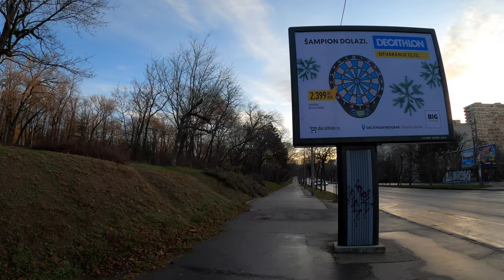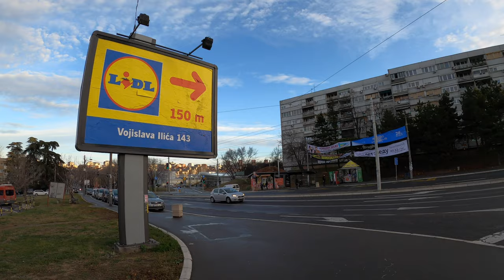⁴ᴷ Ustanička | Belgrade, Serbia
The second day of winter in Belgrade filmed with GoPro 8 Black - Wide